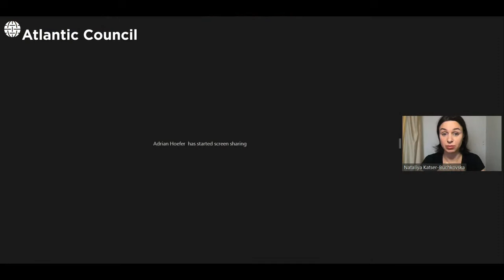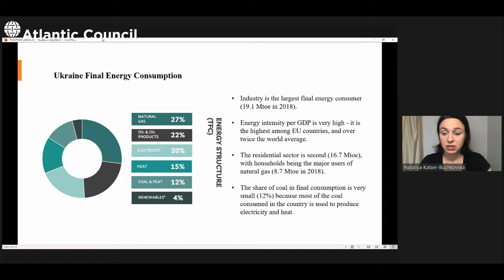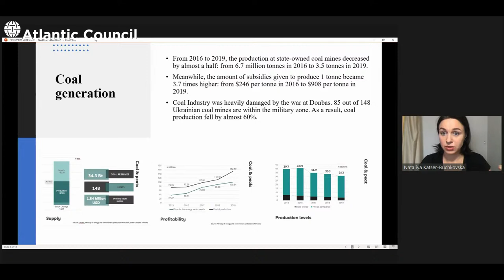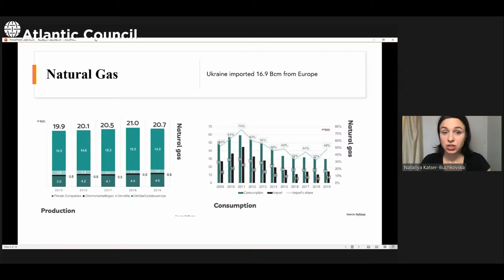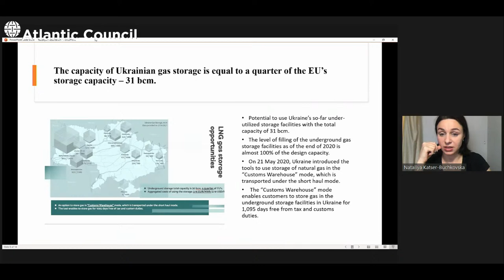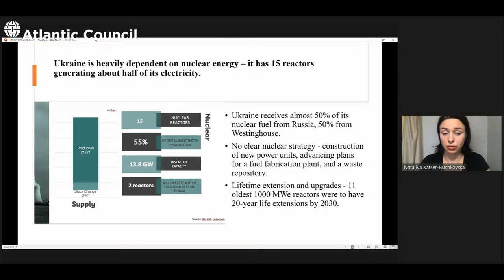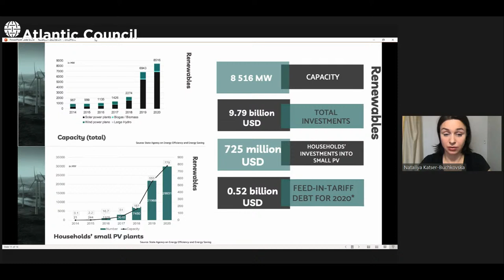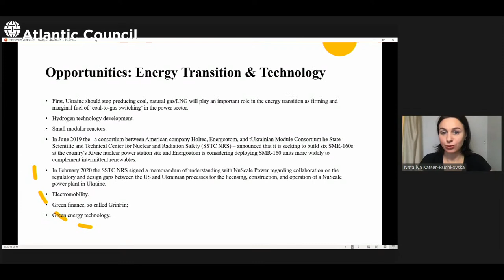Securing Ukraine’s energy future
Energy security is critical to Ukrainian sovereignty and independence. Ukraine needs to not only have reliable sources of energy raw materials like gas, but must be able to efficiently and reliably produce affordable energy for all Ukrainians. Moscow has played on Ukraine’s energy dependence to keep Ukraine closer to Russia and further from Europe and Kremlin projects like Nord Stream 2 figure prominently here. But there are domestic roadblocks to improving Ukraine’s energy sector as well, from a subprime legal and regulatory environment to vested interests in the current system.

How can Ukraine’s government, civil society, non-governmental and private organizations, and the West work together to transform Ukraine’s energy sector into a modern and market-oriented system that is both EU compatible and can fuel Ukraine’s economic growth? How can it push reform to best assure control over its energy future?

Nataliya Katser-Buchkovska, co-founder and CEO at the Ukrainian Sustainable Fund, will share a brief presentation and then joins Oleksii Riabchyn, former deputy minister for energy and environmental protection of Ukraine, Aliona Osmolovska, director of government and stakeholder relations at Naftogaz of Ukraine, Yuriy Nedashkovskiy, former president of Energoatom, and Sergiy Yevtushenko, managing partner at UDP Renewables, for a panel discussion. Dr. Anders Åslund, senior fellow at the Atlantic Council's Eurasia Center, moderates.